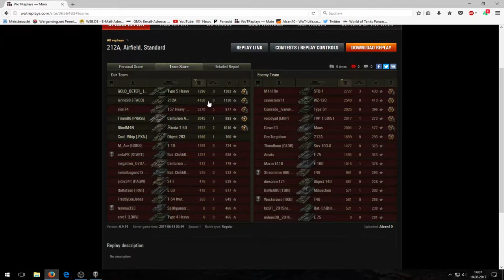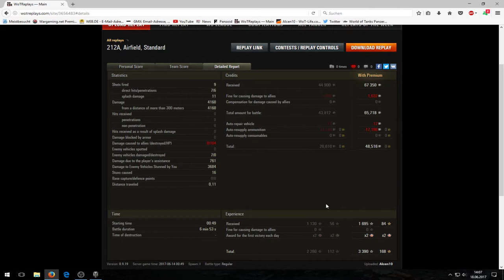World of Tanks-Alles guter kommt von Oben Let's Play Gast REplay #50-[deutsch|HD ]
So schickt ihr mir eure Replay zu:
Bitte beachtet: